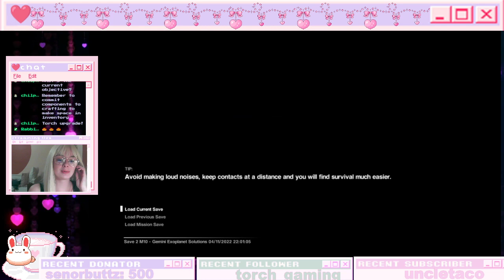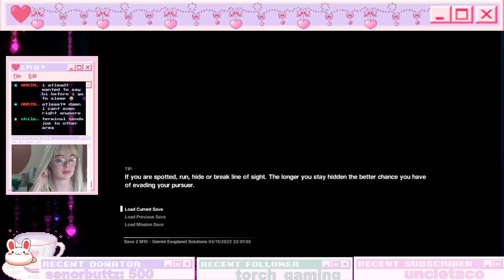Alien Isolation part 6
More recent stream! Better mic quality! Excuse the frequent allergies and dyslexic reading!